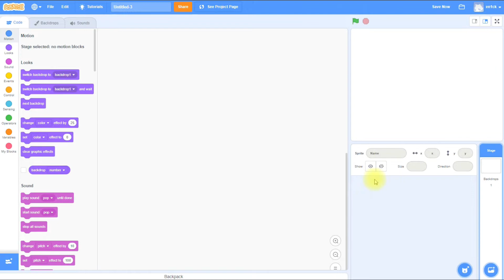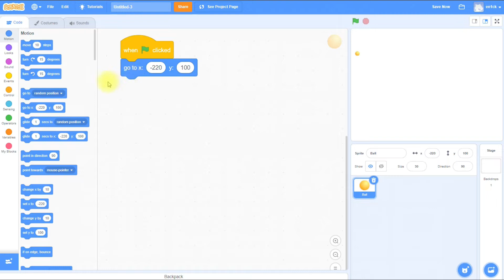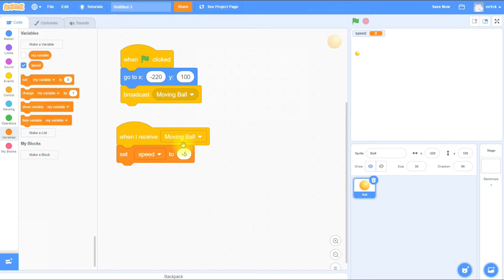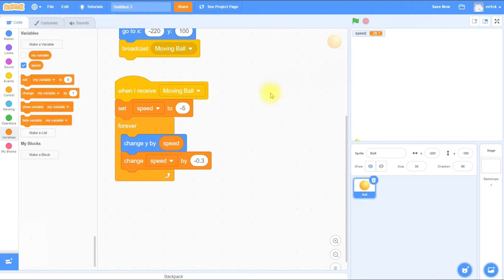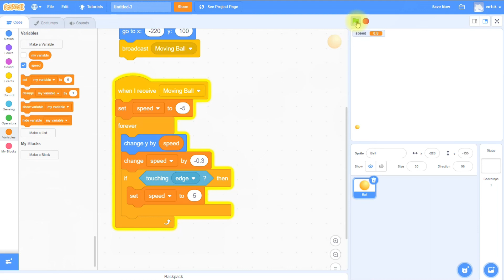Scratch Tutorial for Beginners [Making a Bouncing Ball game] Lesson 2. Making a Bouncing Ball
'Scratch Tutorial for Beginners' is designed for students who want to learn Scratch programming through video.

Students are advised to pause the video and follow it slowly.

Scratch is a project of the Scratch Foundation, in collaboration with the Lifelong Kindergarten Group at the MIT Media Lab.